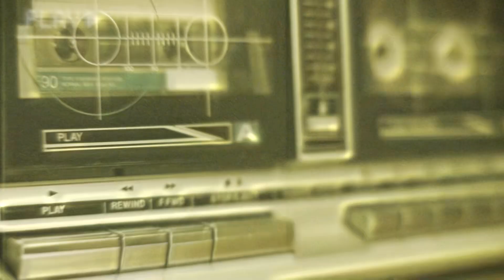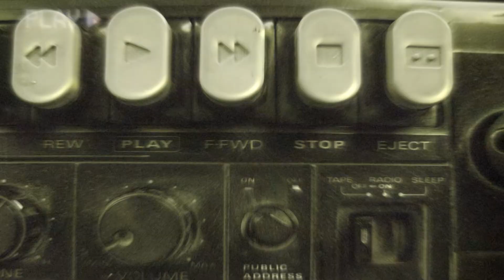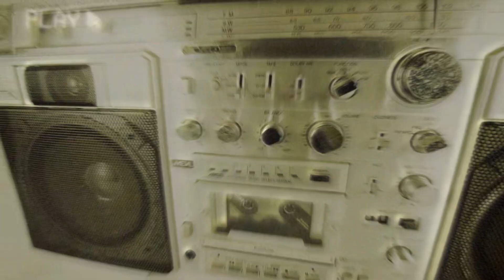Vedenzo - Fever (90s Dance Music)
You can get your personal license to use this track here